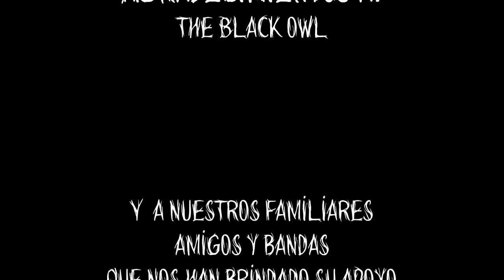Sector Huesos - Balboa (En vivo)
En vivo desde The Black Owl.

Sector Huesos es una banda mexicana con bases de rock e influencias como el Punk, Hard-Rock, Alternativo, Ska, Funk, Progresivo, Heavy Metal, Reggae entre otras vertientes. Sus integrantes son:

Larva - Guitarra Líder
Pirlo - Guitarra Rítmica (Voz en Balboa)
Frank - Bajo
Tony - Batería